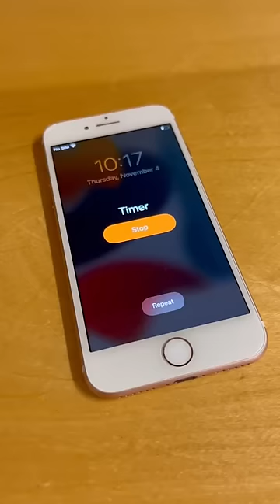A fun grow your own millipede toy! Expands 100 times it’s original size!